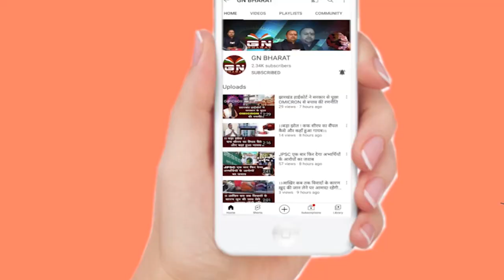Ranchi || रांची यूनिवर्सिटी की गोल्ड मेडलिस्ट आज धरने पर रो रो कर सरकार से कर रही है विनती